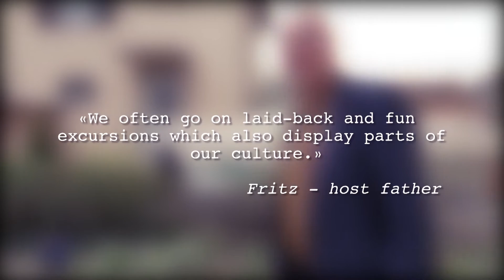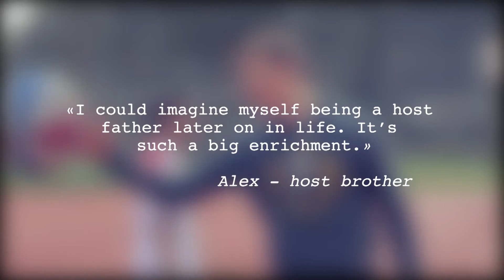AFS Intercultural Programs - My Swiss Diary - Host Family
Gastschüler unterwegs mit Gastfamilie. Einblicke in lokale Kultur, Traditionelles Eierfärben gemeinsam mit Gastfamilie zu Ostern. Aussagen von Gastfamilie zum Thema Aufnahme von Gastschülern.

Video erstellt von Studenten des Studiengangs Bachelor  «Multimedia Production and Engineering» an der HTW Chur, 2015: Lisa
Müller, Mirjam Ramseier, Mayra Maegli